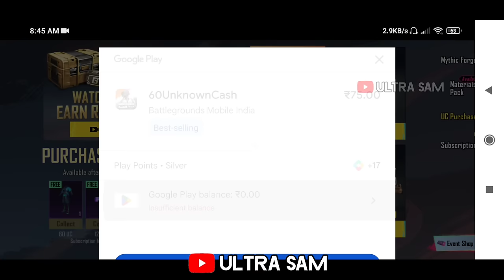BGMI HOLI SPECIAL UC PROMOTION EVENT EXPLAIN / BGMI NEW UC EVENT TRICK / HOLI UC EVENT BUY PURCHASE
BGMI HOLI SPECIAL UC PROMOTION EVENT EXPLAIN OR BGMI NEW UC EVENT PURCHASE